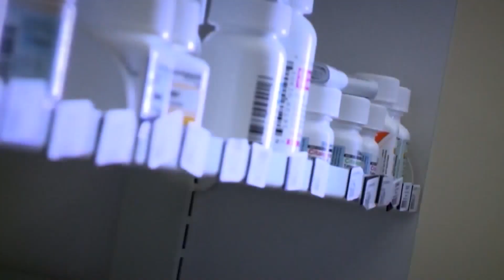Houston County receives over $1M from Alabama opioid settlement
The money will be distributed to the county over the course of 15 years. This comes after the state is now receiving dollars as part of a settlement with three pharmaceutical companies for their role in the state's opioid crisis. For more News, Weather, and Sports in the Wiregrass